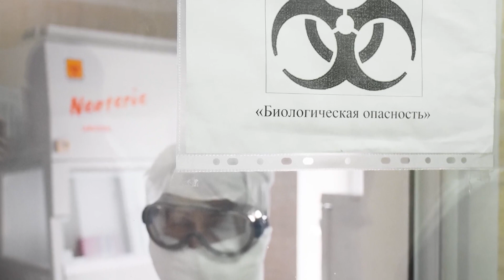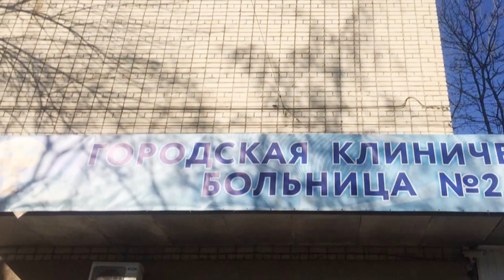"Поклонюсь до земли", Ставропольским медикам посвящается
Музыкальный продукт  Анны Яцуковой, Владимира Яцукова, Сергея Табаченко, Андрея Сляднева.
В ролике использованы фотографии с мобильных телефонов работников Ставропольской городской клинической больницы № 2, занимающихся лечением коронавирусной инфекции.